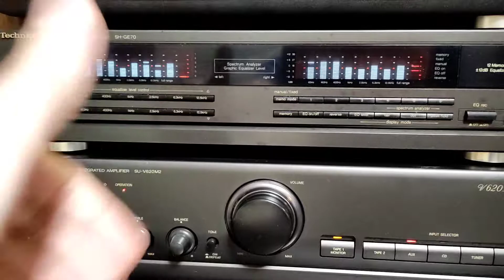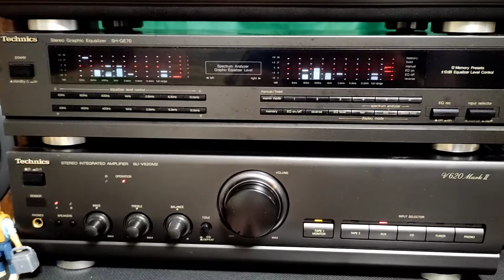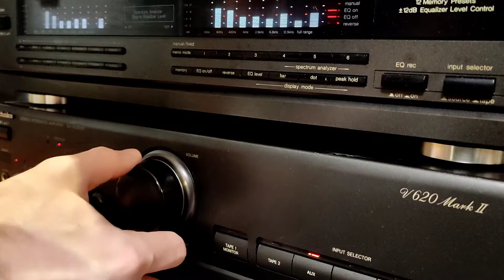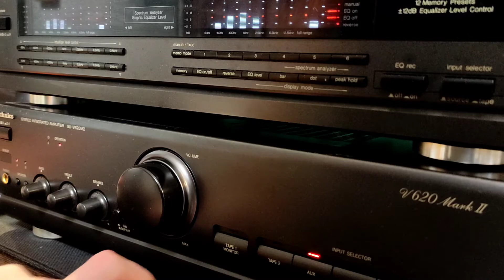Как правильно подключить эквалайзер Technics SH-GE70 к усилителю Technics с кнопкой монитор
Подключение по инструкции, через "rec" (запись) - задействует кнопку на усилителе Technics Stereo Integrated Amplifier SU-V620M2 "монитор" для воспроизведения с эквалайзером и кнопку "rec" на самом эквалайзере Technics SH-GE70 для записи.